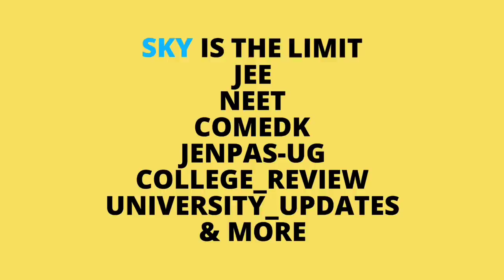GOVERNOR AND VCs MEETING UPDATES🔥| west bengal university exam | makaut | calcutta university | nbu